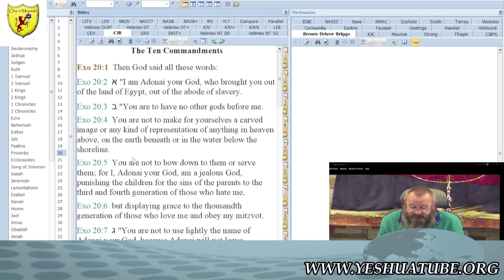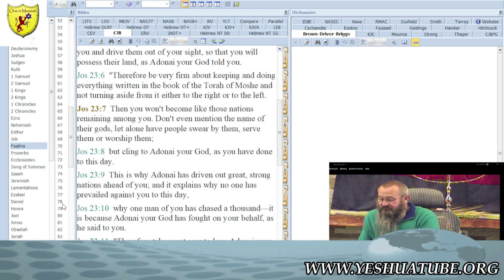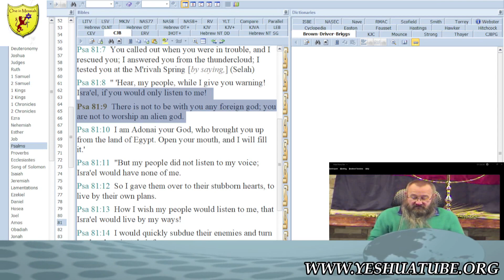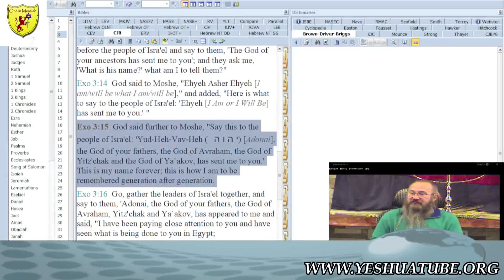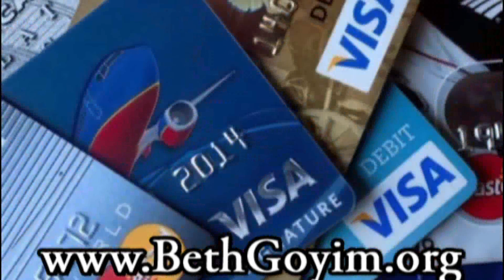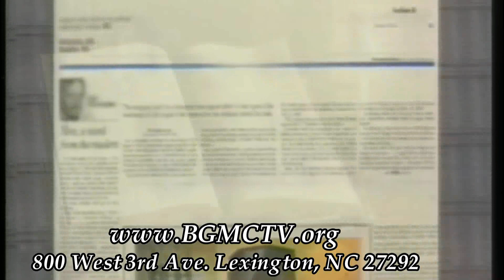BGMCTV RTE R005 DO YOU OPPOSE GOD 3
ROAD TO EMMAUS

RTE005 DO YOU OPPOSE GOD 3?
Can a believer oppose God? Is it possible to believe you are wholehearted with God ,
but really be in opposition to his Laws?
on Tuesday @ 7:30 PM ET for The City Gate Messianic Bible Study. Wednesday 7:30 PM ET for The Sledgehammer Show. Shabbat (Sat) 11AM ET for a live Shabbat Service.

If you don’t see us on youtube go to our other channel on Rumble

www. Thetorahnetwork.com/bgmctv